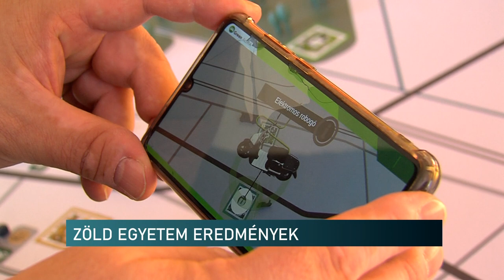Az ország legzöldebb egyeteme Pécsen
További két rangos díjjal fejelte meg a Pécsi Tudományegyetem Zöld Egyetem Programja a múlt heti eredményeit – azt, hogy ismételten a Pécsi Tudományegyetem az ország legzöldebb felsőoktatási intézménye és azt, hogy bekerült a világ TOP 50 zöld egyeteme közé. 2021-ben a PTE-é a Magyarország Kerékpárosbarát Munkahely 2021 elismerés, illetve a Passzold vissza, tesó kampány kapcsán Kommunikációs díjat vehetett át az intézmény. Ebből az alkalomból tartottak tájékoztatón az egyetemen, ahol elhangzott, hogy a környezettudatosság, a fenntarthatóság stratégiai irány lesz a következő években.